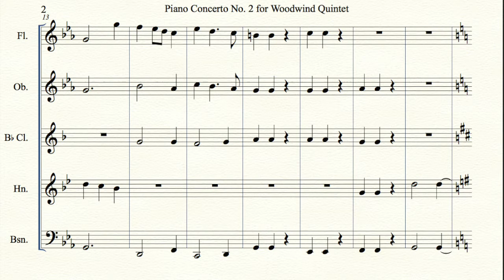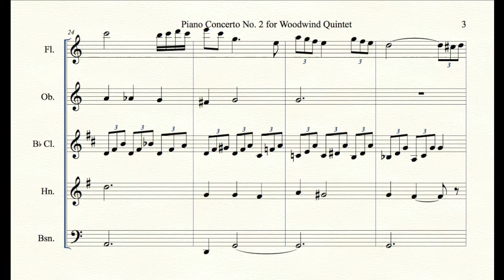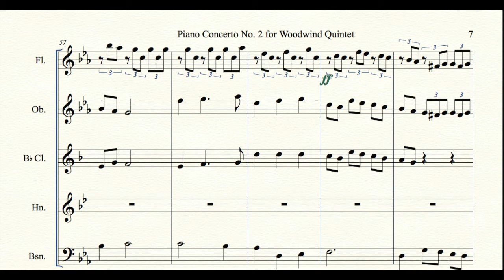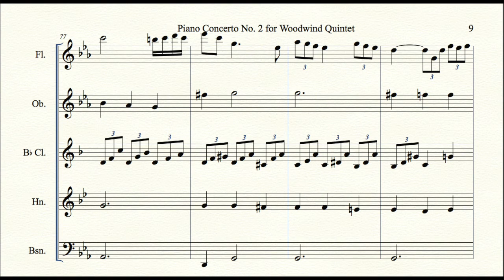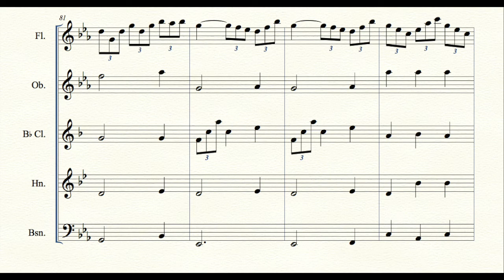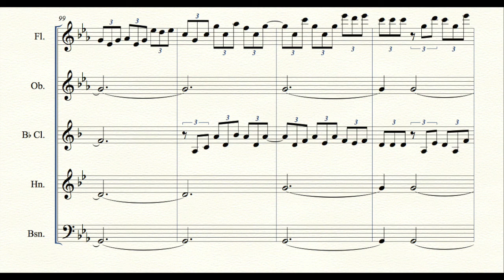Shostakovich Piano Concerto No.2 for Wind Quintet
MY STUFF:
HORN’S I USE:
CONN 8D
HOLTON 179
YAMAHA 567
YAMAHA 688
MIC’S I USE:
SM 57
SM 7B
CASE I USE
CAMERA I USE
ALTERNATIVE CAMERA
LENS I USE
ON CAMERA MIC
PENCIL CLIP
CLEANING KIT